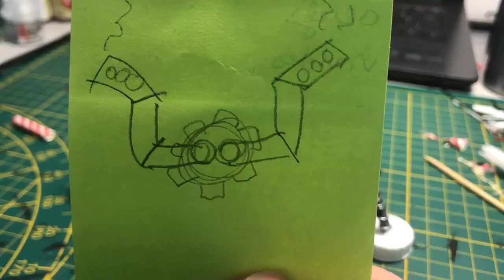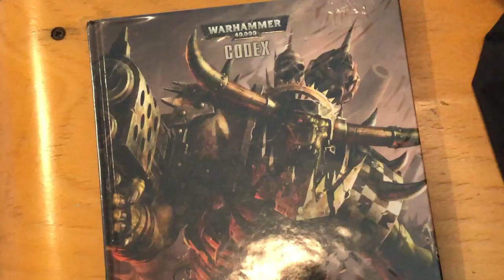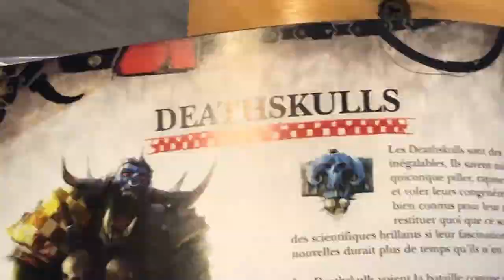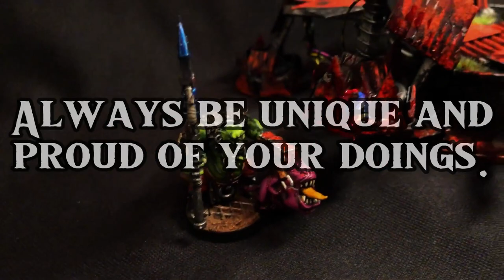Craft SIMPLE & EASY TRASH materials into WARHAMMER 40K ORK Killa Kan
I am using trash materials to craft a walking spider / 40k ork killa kan. Crafting with tin can, sprue bits, carboard & cardstock, wires along with other materials found in the bin. Easy to craft and mistakes are impossible, it is modular and it can be sculpted as you want. When crafting yours, you can add your own interpretation of ork build.

I am standing really proud in front of this creation. There was lot of doubts while the crafting and the painting but the result is really making me proud and on my way to learn more & more about the hobby, the crafting and the painting.

Simple and easy craft / diorama / Warhammer painting miniature.

Song: Ocean DriveMusic by: CreatorMix.com

Song: Full ThrottleMusic by: CreatorMix.com